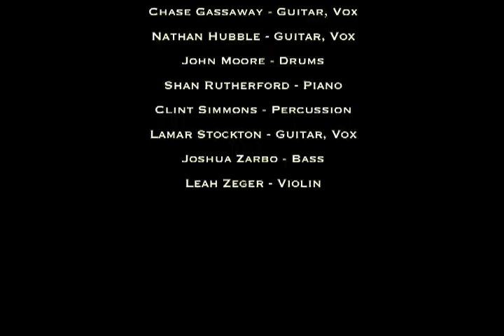Chase Gassaway - Bright Shiny Day (Live)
Live at Riverbend in Austin, TX. (December 27, 2009)